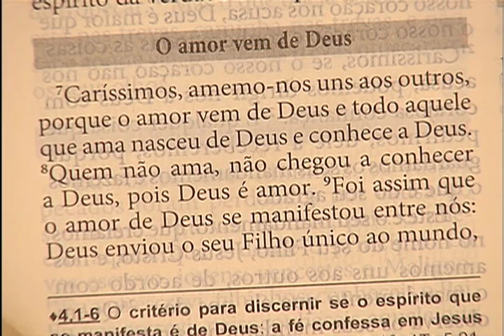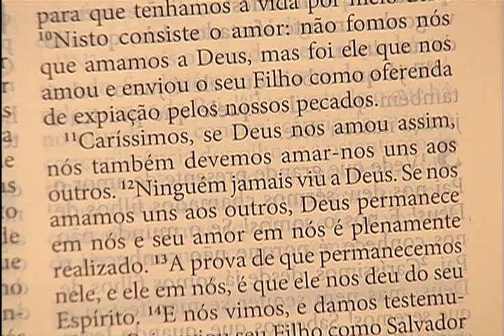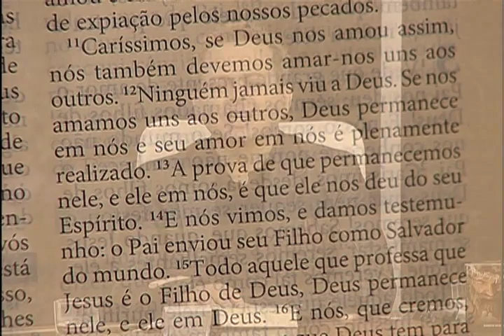Programa Sorrindo pra Vida - Como aproximar de Deus -16/08/2016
Baseado em I João 4, 7-12, Márcio Mendes orientou sobre como podemos nos aproximar de Deus no programa Sorrindo pra Vida desta terça-feira, 16, às 8h.